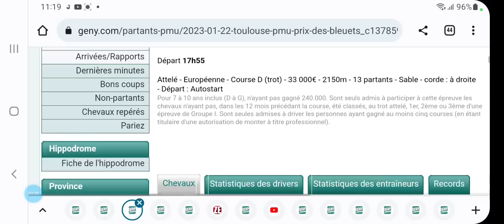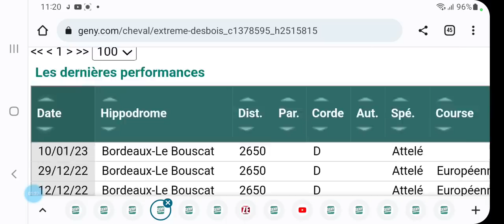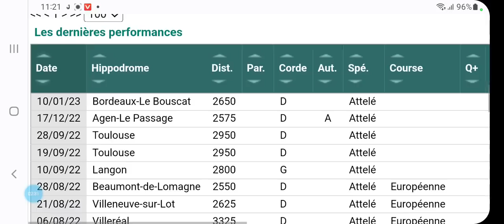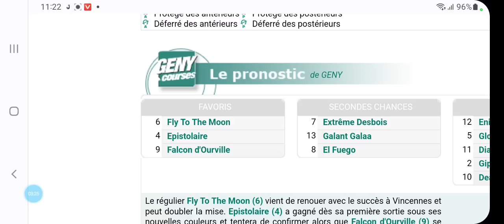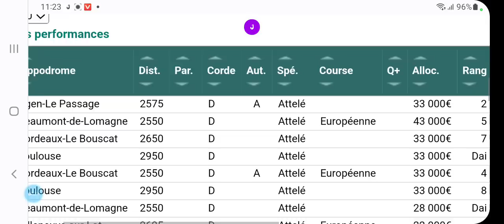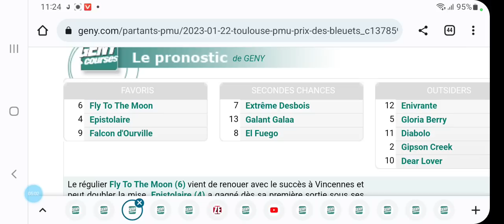تحليل الكانتي عشية الأحد على TOULOUSE R4C4